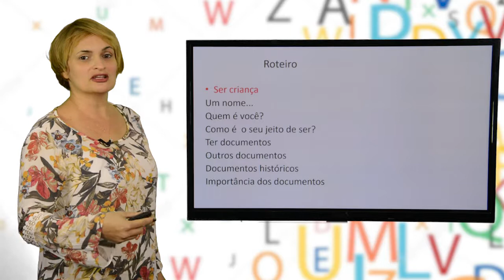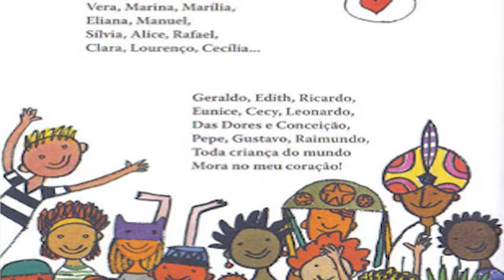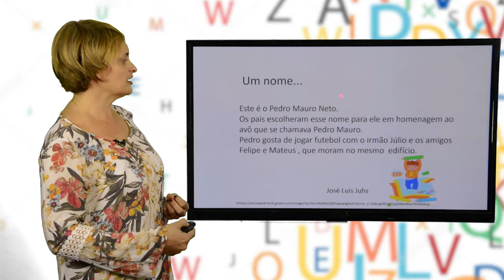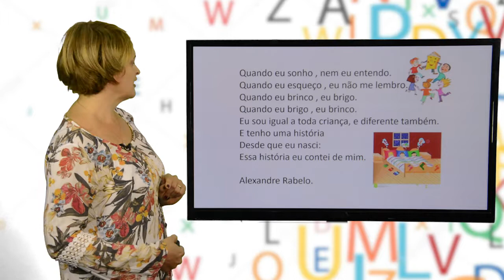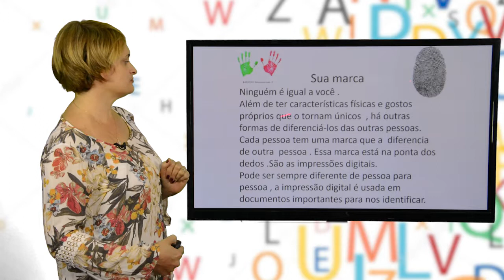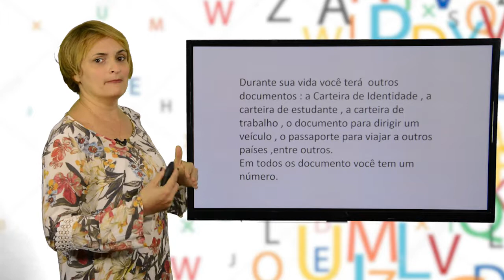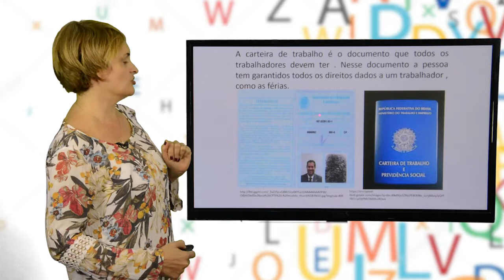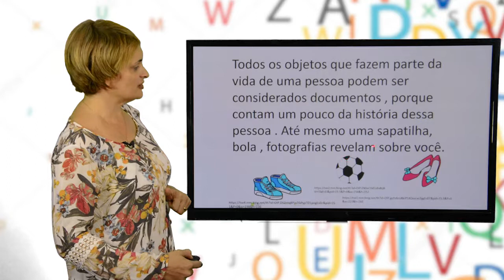2º ANO - I TRIMESTRE - HISTÓRIA - AULA 1 - TODA CRIANÇA/ NOME/ CARACTERÍSTICAS/ DOCUMENTOS (PARTE 1)